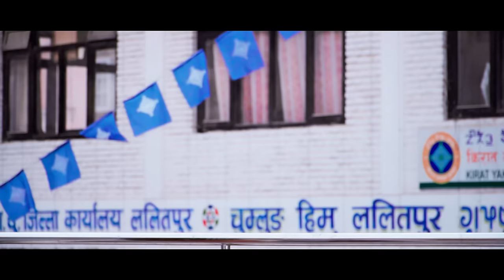BARAIKO HAGA KALPANA RAI RUDRA SUBEDI NEW NEPALI SONG 2024 FT ASISH LIMBU BIMALA KHAJUM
Audio Credits:-

♬Song:-
BARAI KO HANGA

♬ Vocal:-
KALPANA RAI & RUDRA SUBEDI

♬ Lyrics
JANU KAMBANG

KUSHAL THALANG

♬ Music Arranger:-
SUJAN ANGDAMBE

♬ Audio Mixing:-
YOGEN MUKARANG RAI
SEWA RECORDING

♬ Audio | Video:-
SSOG Official Production

Video Credits:-

Story | Direction |
DINESH MANGMU LIMBU

SHREEJANA LIMBU

Cast:-
ASISH LIMBU
BIMALA KHAJUM

Chorus Dancers:-
KABIR SHRESTHA
PRITAM GURUNG
BISHOW CHAMLING RAI
LAXMI RAI
RASHIKA RAI
AAYUSHA MAGAR

Cinematographer:-
Sagar Tamang

Edit:-
Puran Rai

Color | Graphics:-
Puran Rai

MUA:-
ROJINA SHRESTHA

Production Controller:-
Thaman Kc

TECHNICIAL SUPPORT
DEEPAK RAIMAJHI AND TEAM

Camera Asst.:-
Udgam Pun Magar

THANKS TO  whole entire team of SSOG Family...

इन्दु लावती
Isreal

Our official
1 YouTube Channel
Name - SSOG OFFICIAL

2) FACEBOOK PAGE
Name - SSOG PARIWAR

3) SSOG FACEBOOK ACCOUNT
Name - Ssog Pariwar

4) INSTAGRAM
NAME - Ssog Pariwar

9) SECOND SMULE ID.

SSOG OFFICIAL Pvt. Ltd is a solo authorized company to upload this video. Uses of this video on other channels is strictly prohibited, if found in the appropriate action taken. Don't try to upload in other channel